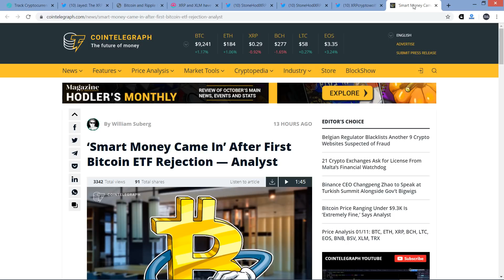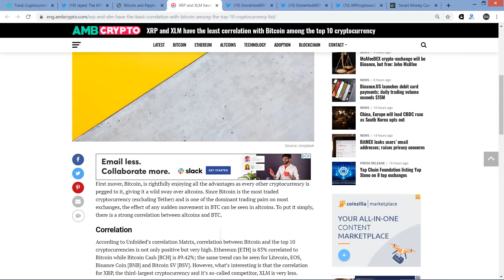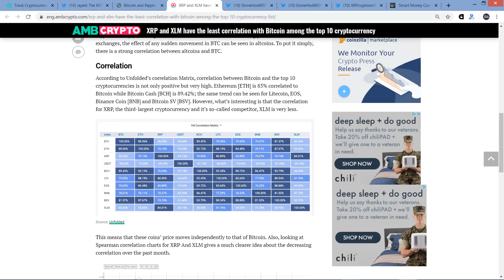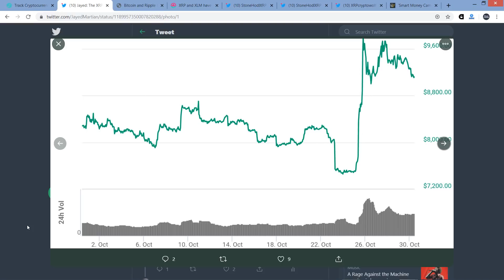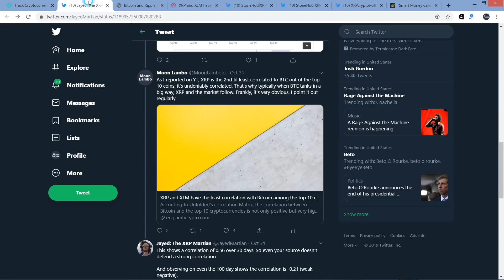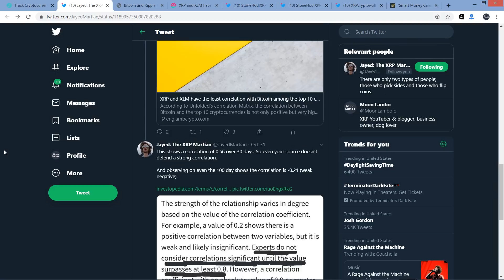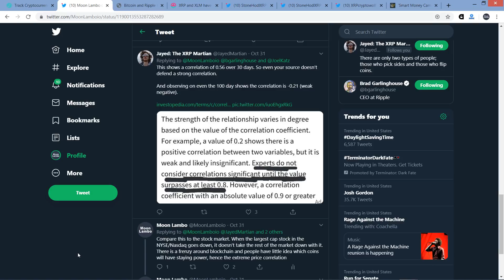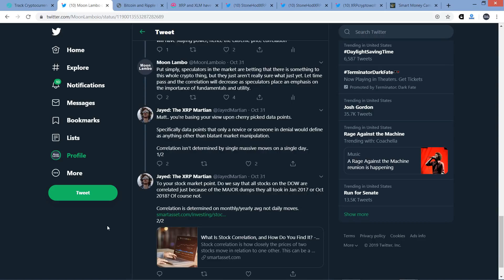XRP YouTuber Says I'm Misleading You